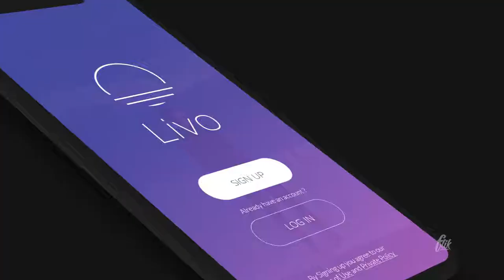App Promo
BOXD is the original series for the Self-Resizing, Auto-Scaling text boxes that are so popular today. This App Promo is a continuation of this popular series and completely built in After Effects. Great to promote your new app or website! Simply drop your artwork in to the screen placeholders, change the text and render.